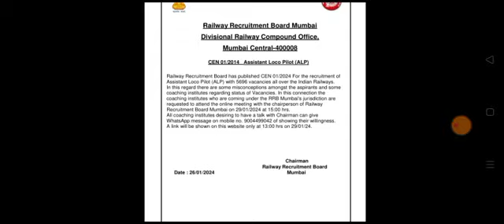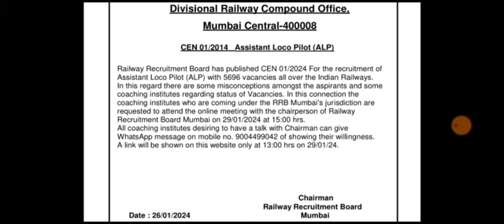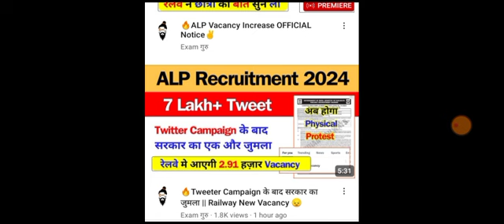Twitter Campaign से नहीं ऐसे सारी मांगें पूरी होंगी! Railway New Vacancy 2024 / RRB ALP New Vacancy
upsssc,
upsssc pet,
upsssc combined technical result,
upsssc aso final result,
upsssc ag ta latest news,
upsssc auditor exam date 2023,
upsssc boring technician new update,
ops,
ops news,
railway new vacancy,
prks meeting,
prks protest,
ssc,
ibps,
rrb alp new vacancy 2024,
rrb alp form fill up 2024,
rrb je,
rrb je age limit 2023,
rrb je application form 2023,
rrb je and sse recruitment,
rrb tte vacancy 2024,
rrb tte recruitment 2024,
rrb alp,
rrb  je sse new vacancy,
vinay nirbheek,
vinay nirbhik,